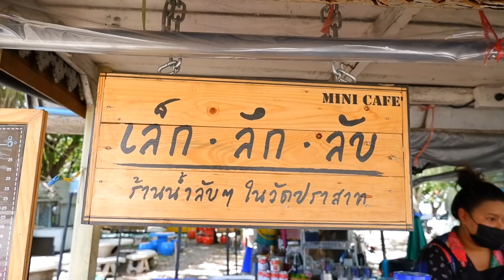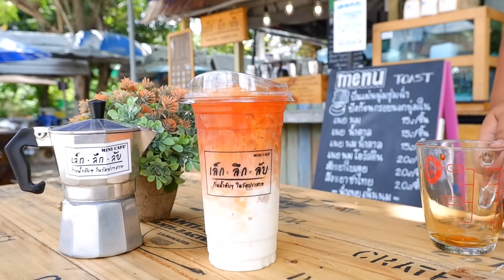ASMR Cafe​ Vlog​ Mini​ Hidden Cafe​ in​ Temple ไอเดียสร้างอาชีพร้านกาแฟ Slow Bar | Tasty Street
Mini​ Hidden Cafe​ in​ Temple
เล็กลึกลับ​ Mini​ Cafe
Bangkok
Location : Thailand